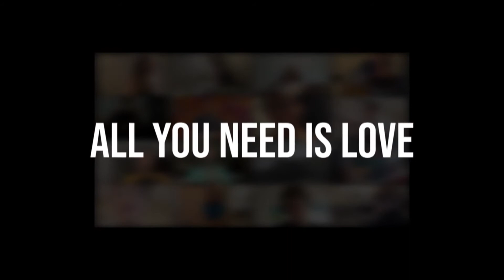Group Program Students – "All You Need Is Love (The Beatles Cover)"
Our students across all ages, instruments, styles, and programs come together in this one huge cover of The Beatles to share a socially-distanced message of love, compassion, and connection through music!